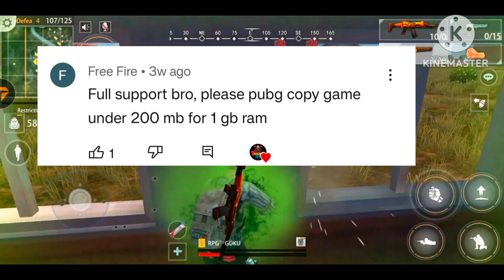Top 6 free fire jaise game's under 70 MB 🔥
this video gaming related and Games information

vivek kumar